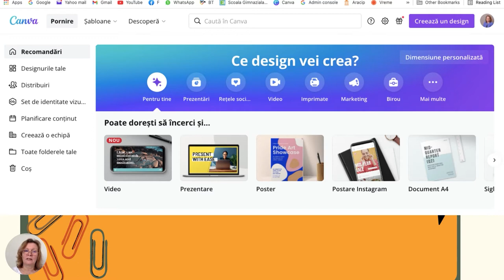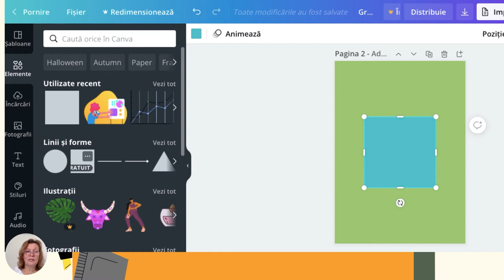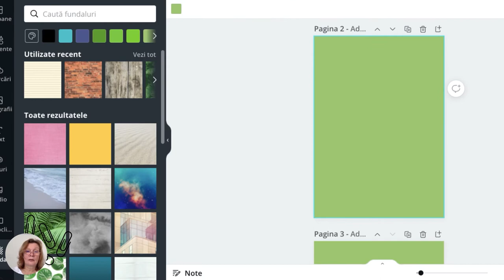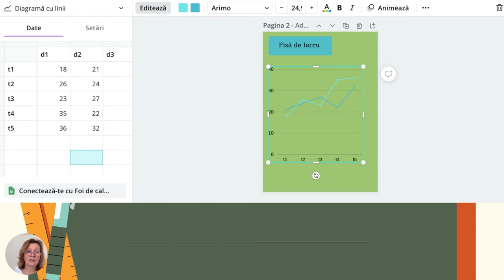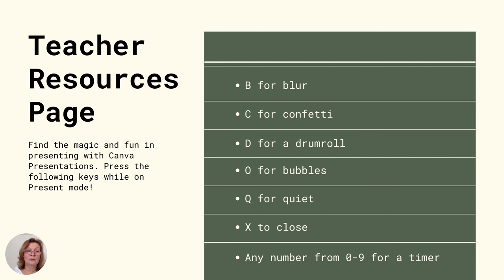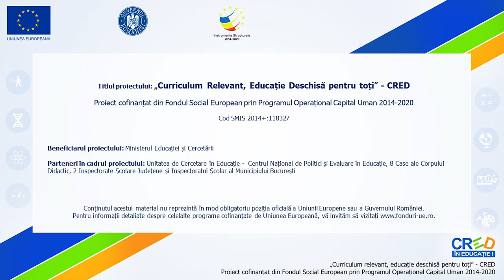Fișă de lucru folosind CANVA